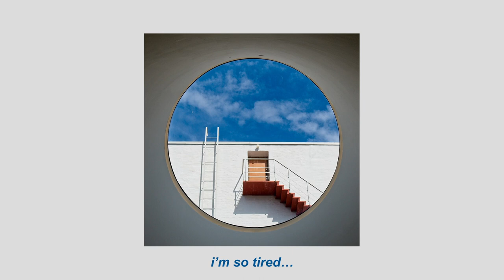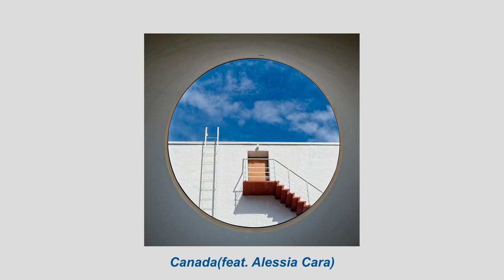[playlist] listening to Lauv songs🎵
Photo by Jaakko Kemppainen on Unsplash